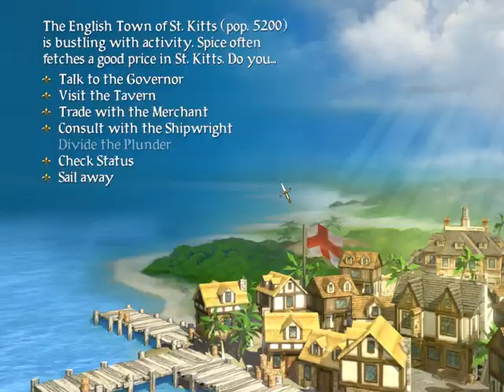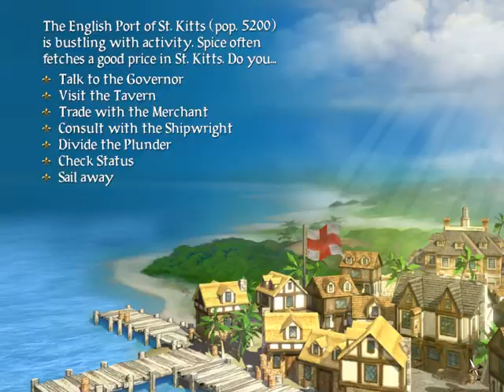Let's Play Sid Meier's Pirates! - What luck! (1)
So set we out upon a casual adventure of a lifetime. Complete with several fun and challenging mini-games, we play the most charming pirate themed game in existence. For added difficulty I have decided against picking fencing as my specialty...yikes!